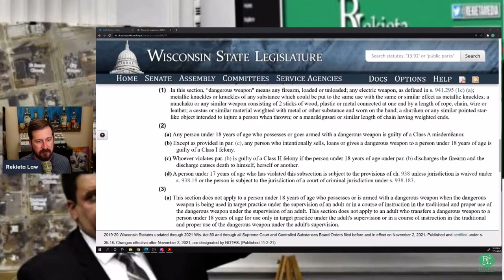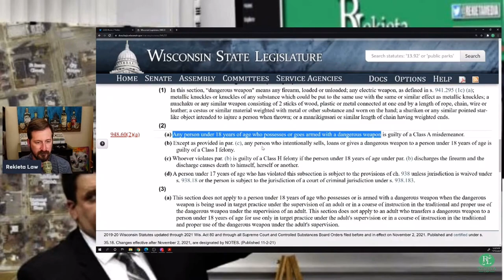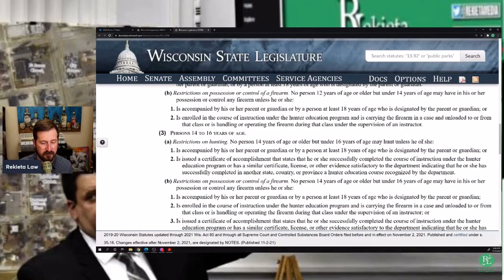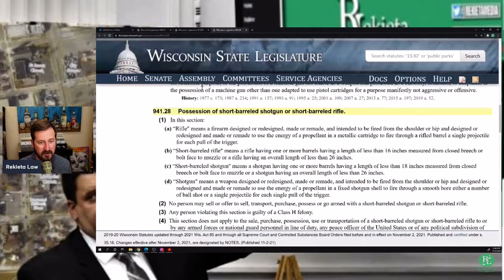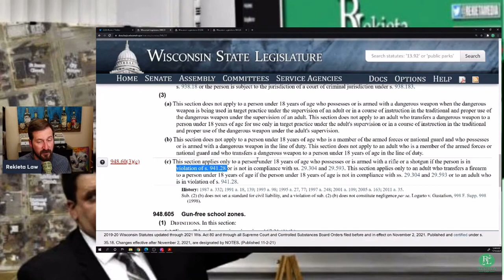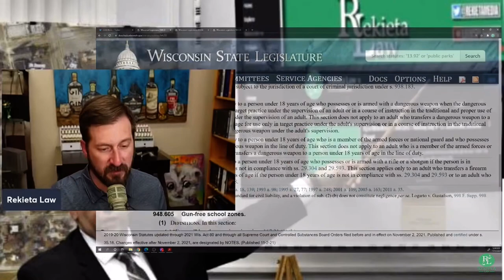One Thing Well, Kyle Rittenhouse is the 3c Exception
This is a Clip from Rekieta Law's Rittenhouse Trial Livestream.
  Also be sure to check out Nick’s guests: @Uncivil Law @Good Lawgic @Legal Mindset @LegalBytes @Ron Coleman @Viva Frei @Nate The Lawyer @Emily D. Baker @Runkle Of The Bailey